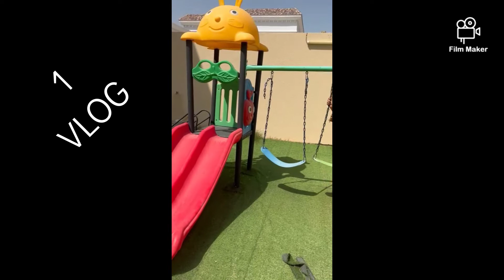Dubai Amazing Morning 🌄 ❤ Vlog #1.